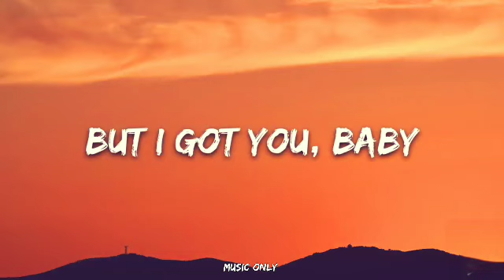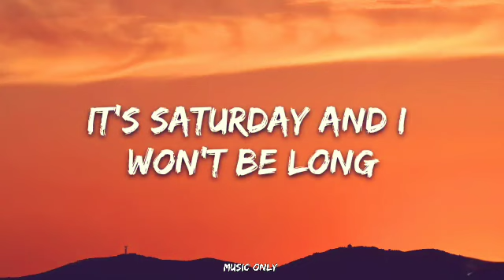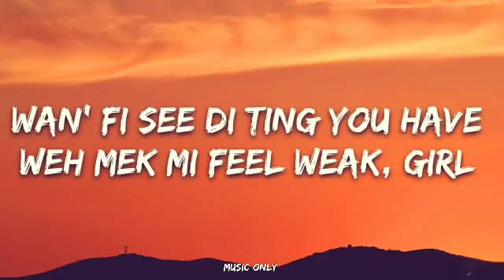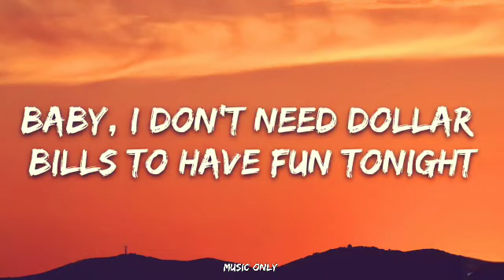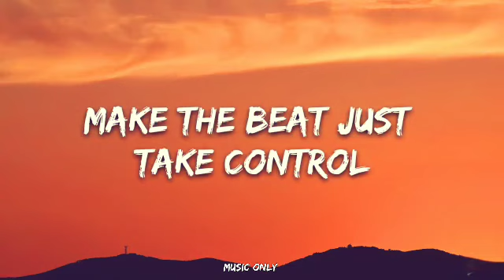Sia - Cheap Thrills (Lyrics) ft. Sean Paul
Oh, oh